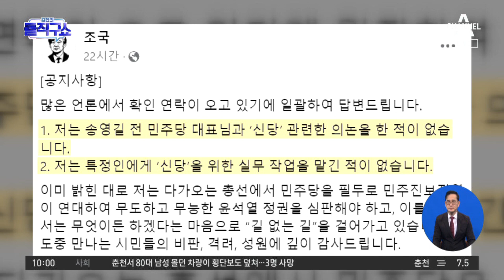송영길 “소통 중”…조국 “宋과 신당 의논한 적 없다” | 김진의 돌직구쇼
송영길 “소통 중”…조국 “宋과 신당 의논한 적 없다”

'신당 창당' 띄우는 송영길 "조국과 간접 소통"
조국 "송영길과 신당 의논한 적 없다" 부인

〈평일〉
08시 00분 라디오쇼 정치시그널 (유튜브 라이브)
08시 50분 김진의 돌직구 쇼
10시 20분 김진의 더라방 (유튜브 라이브)
12시 00분 뉴스A 라이브
15시 50분 강력한4팀
17시 20분 뉴스TOP10
19시 00분 뉴스A

〈주말〉
12시 00분 토요랭킹쇼·뉴스A 라이브
17시 40분 뉴스TOP10
19시 00분 뉴스A